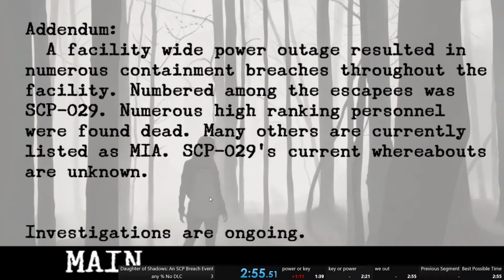Daughter of Shadows An SCP Breach Event no dlc any% (new insane trick)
Daughter of Shadows An SCP Breach Event gets done faster with this new insane trick of just picking up the SCP key which is an actual key to bypass the door keypads and leave the area faster than going after the authentification keycards and fighting the stupid NPCs.